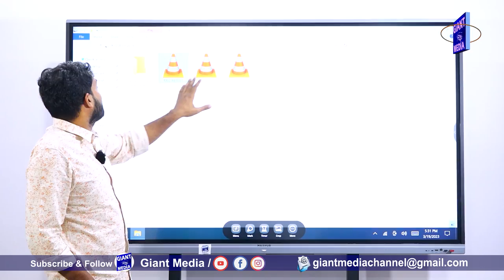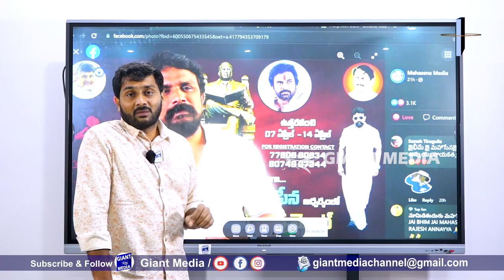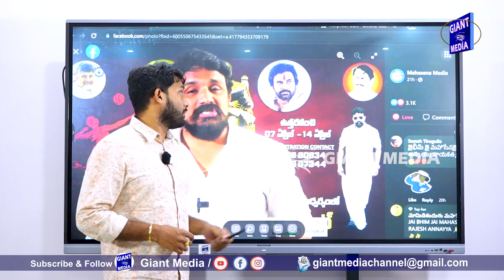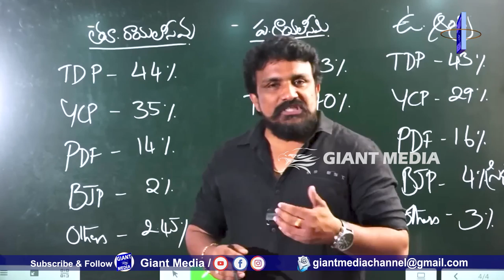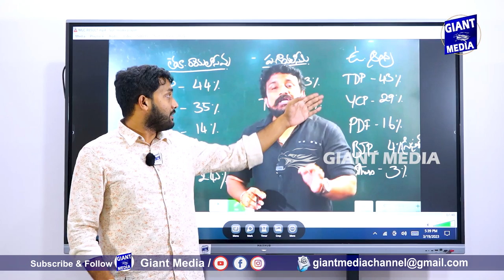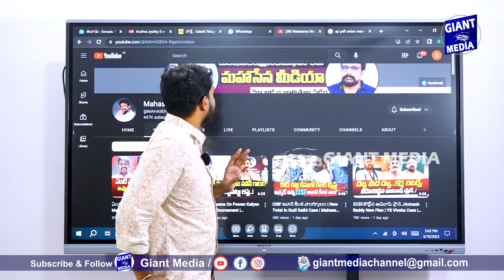పవన్ కళ్యాణ్ ని వ్యూస్ కోసమే వాడుకుంటున్నాడు ఇదిగో ఆధారాలు RAJESH USING PAWAN FANS FOR VIEWS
పవన్ కళ్యాణ్ ని వ్యూస్ కోసమే వాడుకుంటున్నాడు ఇదిగో ఆధారాలు RAJESH USING PAWAN FANS FOR VIEWS @giantmediachannel